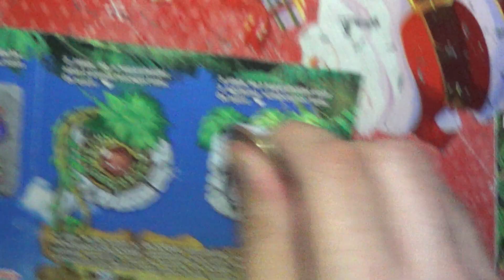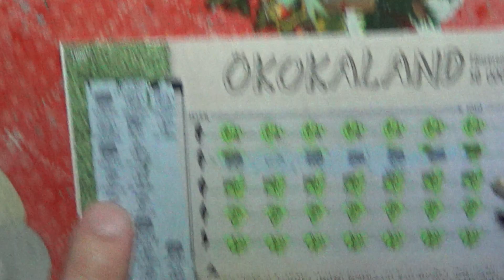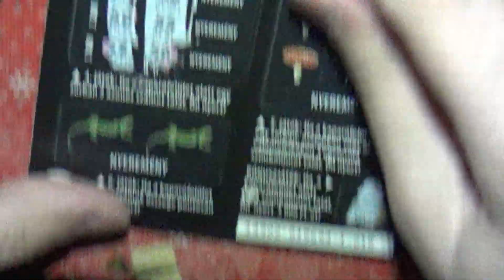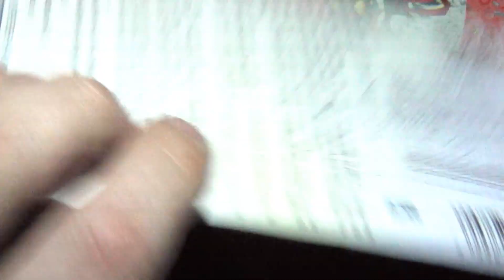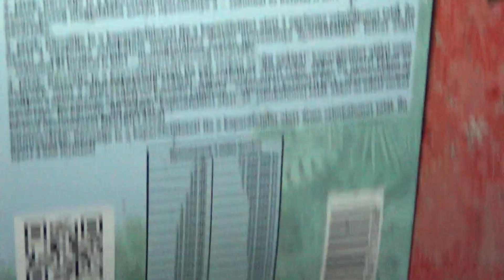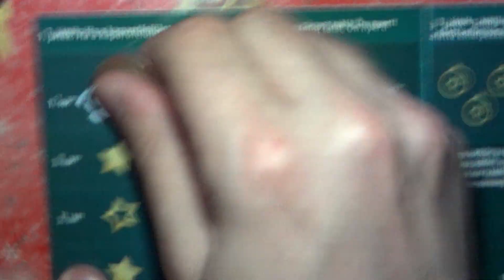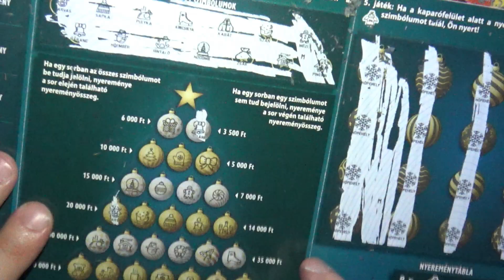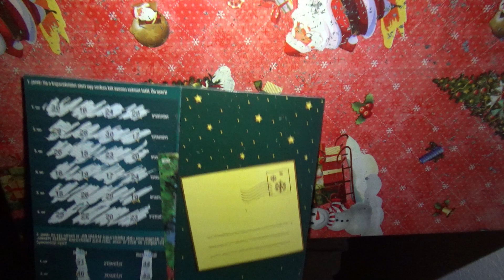Nagy Karácsony,Atlantisz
Na újabb sorsjegyes videoval jöttünk el nézzük